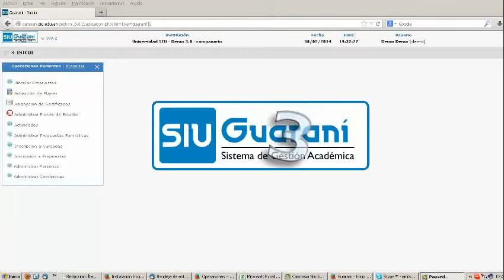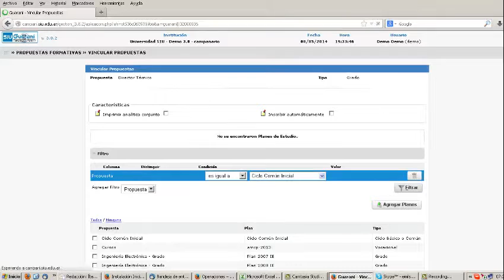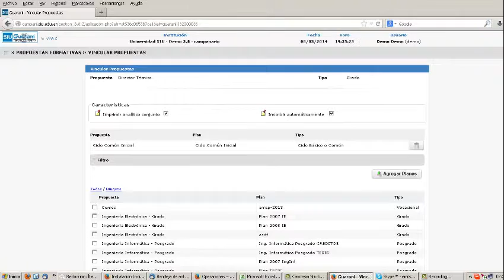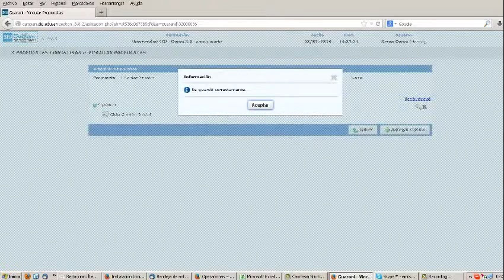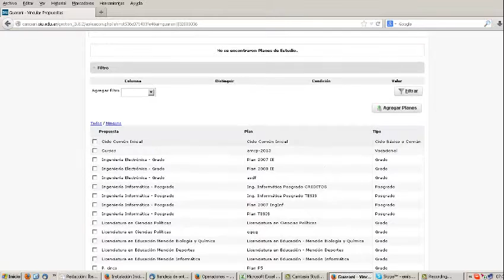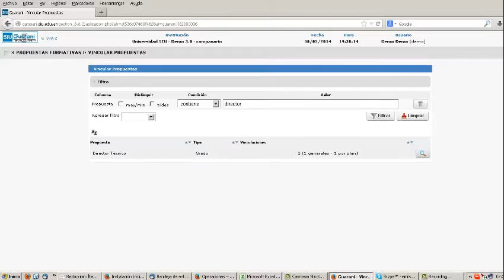Vinculación de propuestas